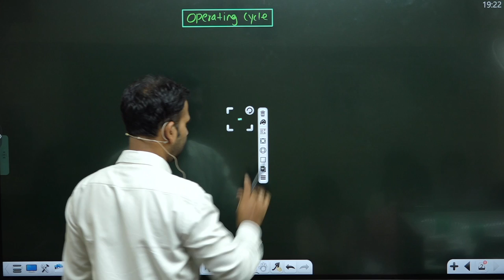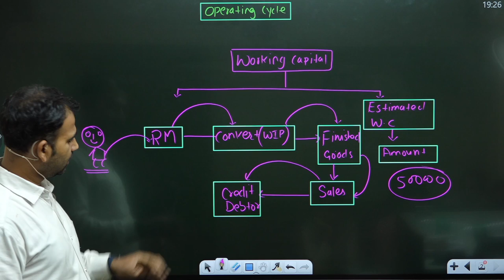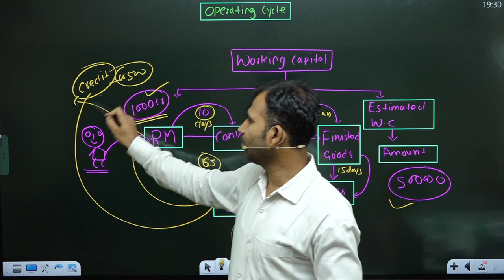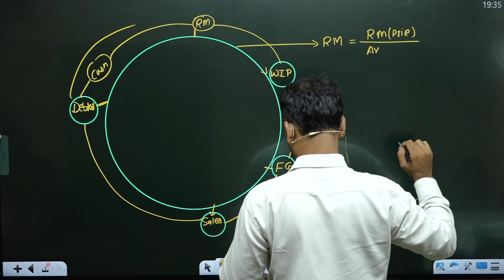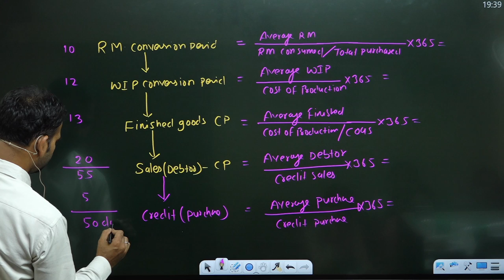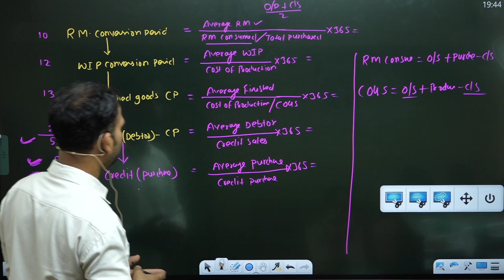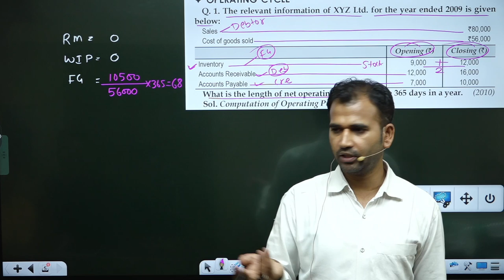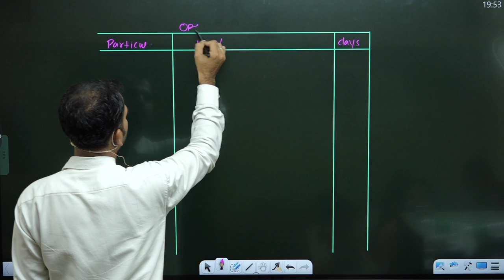financial management for b.com ||operating cycle ||working capital ||b.com class ||du ||by anuj sir